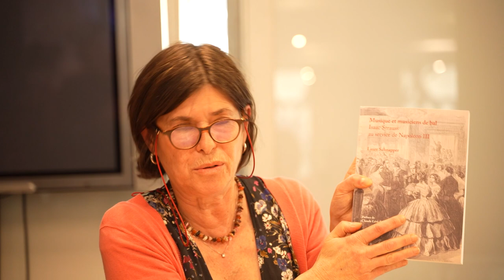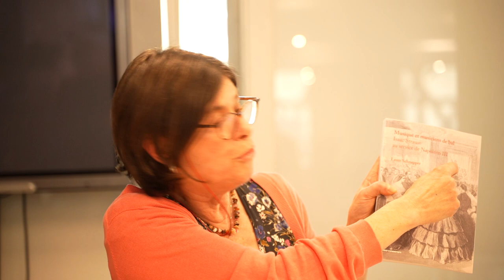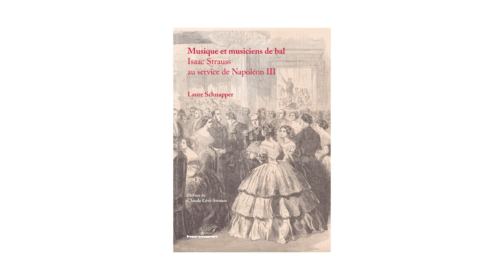Musique et musiciens de bal. Isaac Strauss au service de Napoléon III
Conférence de Laure Schnapper, le 15 octobre 2023 au Mémorial de la Shoah.
Laure Schnapper est musicologue au centre Georg-Simmel de l'EHESS et enseigne dans le master mention « Musique » à l’EHESS. Elle est aussi présidente de l’Institut européen des musiques juives de Paris.